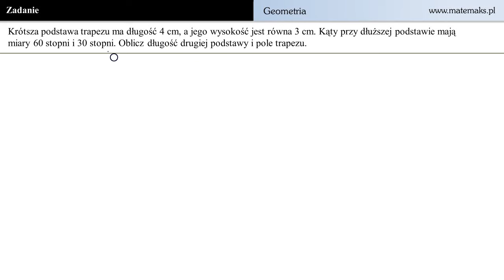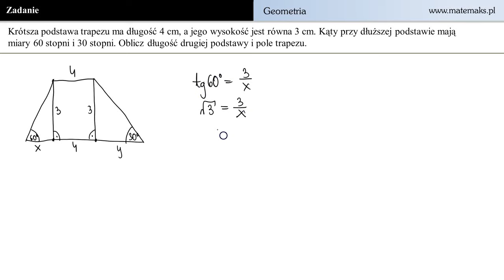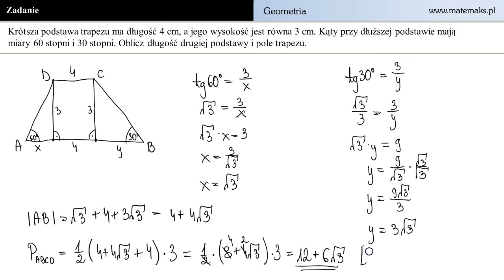Geometria i trygonommetria - zadanie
Krótsza podstawa trapezu ma długość 4 cm,a jego wysokość jest równa 3 cm. Kąty przy dłuższej podstawie maja miary 60 stopni i 30 stopni. Oblicz długość drugiej podstawy i pole trapezu.